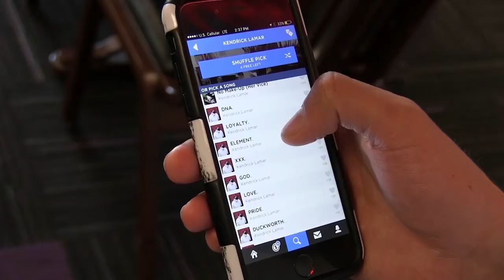UWW-TV News Update "October 8 2020"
Host Angie Carchesi  brings you all the latest news happening on campus and around Wisconsin.